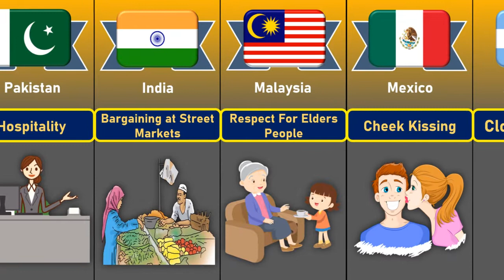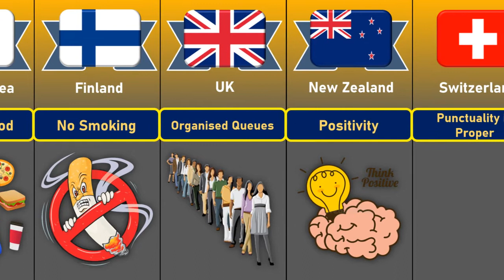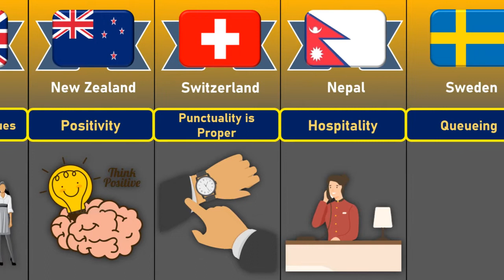Good Habit Of People From Different Countries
In this video, we made a list of  Good Habit Of People From Different Countries.

Like if you enjoyed this WatchDatamatic video.